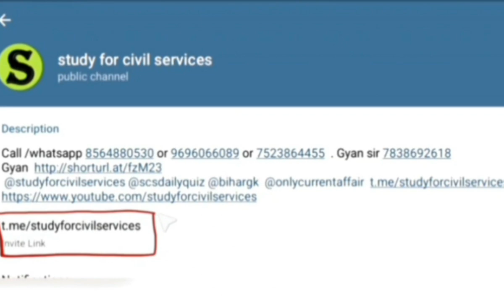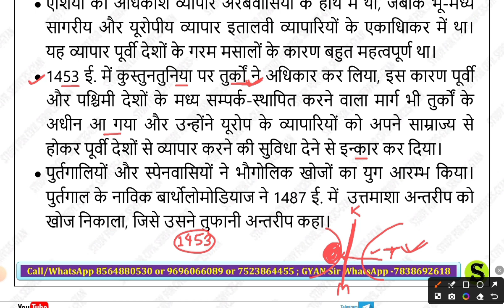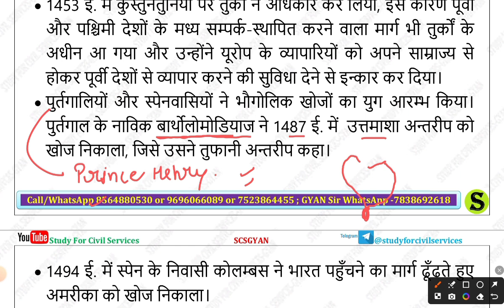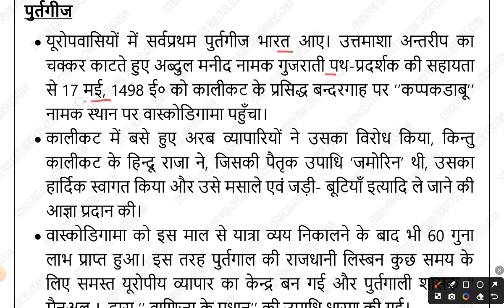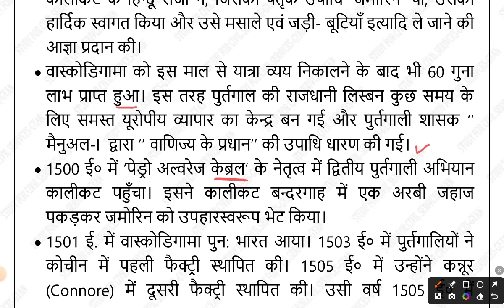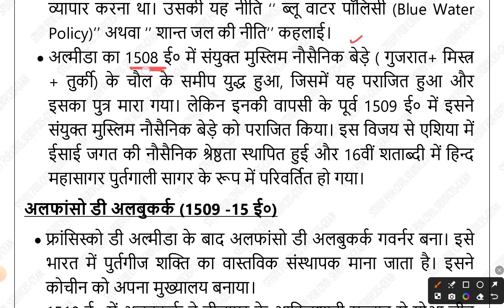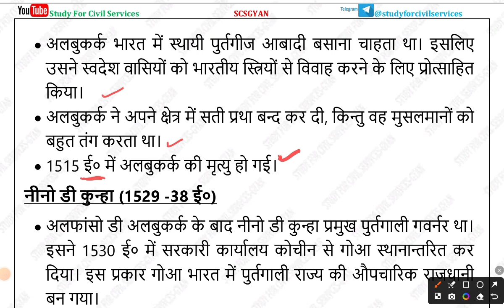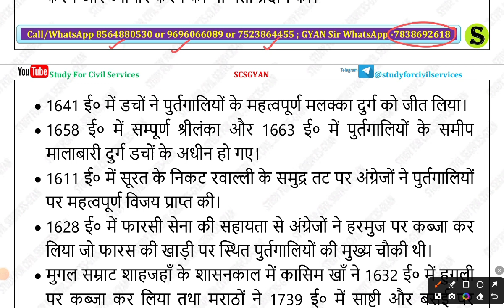Europian to come India History for all exam day 2 study for civil services gyan sir uppcs roaro upsc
FOR CIVIL SERVICES GYAN SIR UPPSC UPPCS RO ARO BEO COMPLETE PYQ
review officer
ro aro
ro/aro
beo

uppcs
review officer
ro aro
ro/aro
beo
samiksha adhikari
beo syllabus
uppsc news
uppsc ae
uppcs prelims